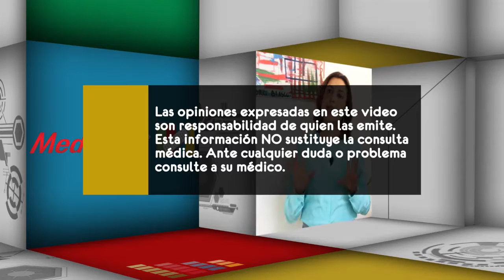¿Quién está en riesgo de desarrollar un meningioma?